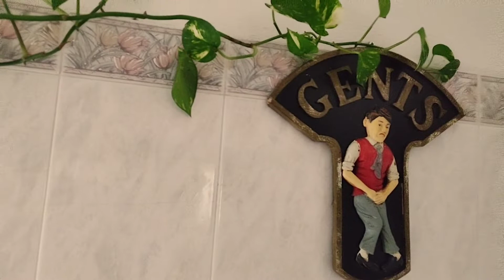La mia attrezzatura per il gardening più come creare una talea di photos nello sfagno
In questo video vi mostro un po' di quelli che sono i miei attrezzi per il gardening, la maggior parte acquistati su Amazon.
-Set di 3 utensili da giardino, con paletta, rastrello e trapiantatore a paletta, in acciaio inox

- Forbici nere in metallo

- Emsa Loft Vaporizzatore, 0.7 l, Grigio Polvere

- Emsa Loft Annaffiatoio, Grigio Polvere

- Qisiewell Attrezzi in Acciaio Inox per Acquario Set di 4, Con Raschietto, Pinzette, Forbici - Con Borse di Stoccaggio Nero

Inoltre vi mostro comerealizzareunataleadiphotos in sfagno.
Spero che questo video vi piaccia e di tenervi compagnia!
Grazie!!

Spero tanto che questo video vi piaccia e vi dia qualche spunto in più per avvicinarvi al gardening!

gardening attrezzatura per il gardening

0:00 attrezzi per il gardening
9:00: talea di pothos